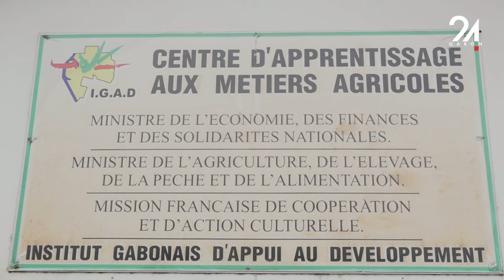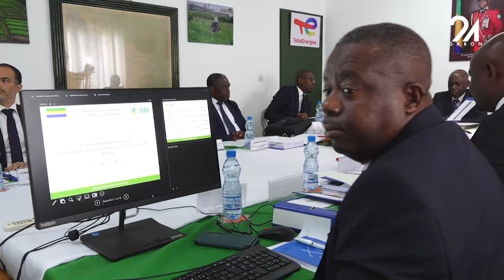GABON AGRICULTURE VERS UNE RÉDYNAMISATION DE L'IGAD